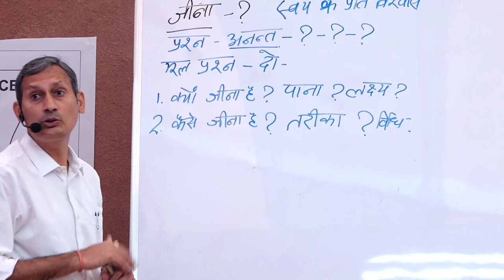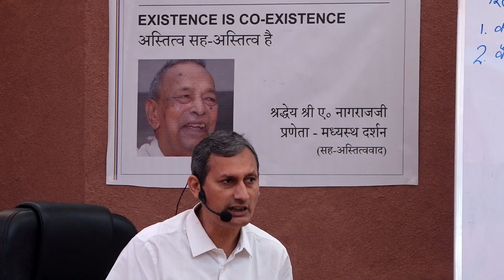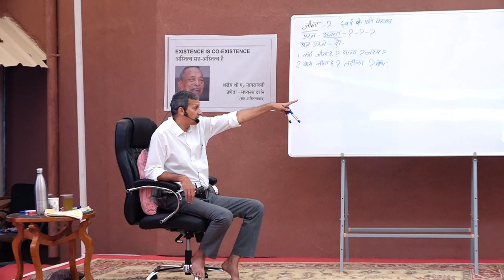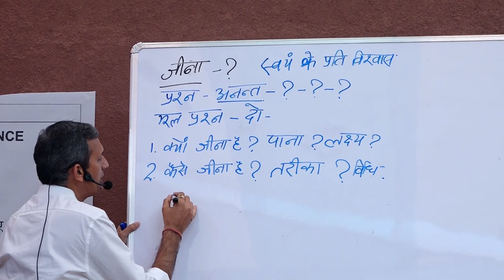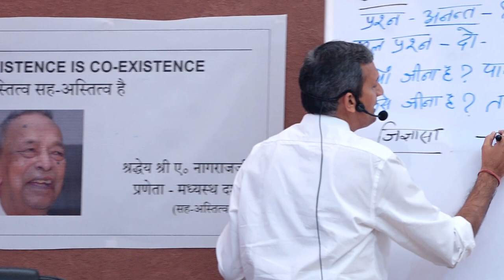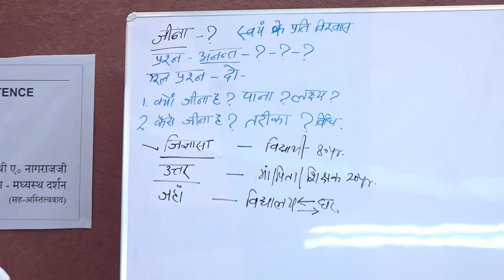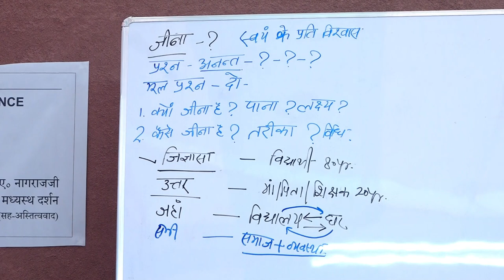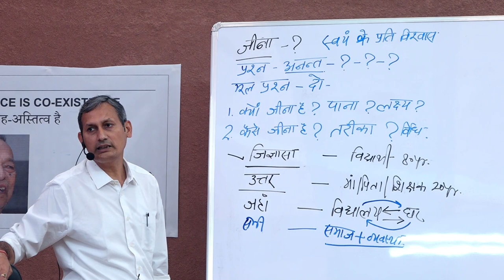प्यार का मतलब कया हे ? Day2 Part 2 I Kaprada, Gujrat I Paricahay Shibir I